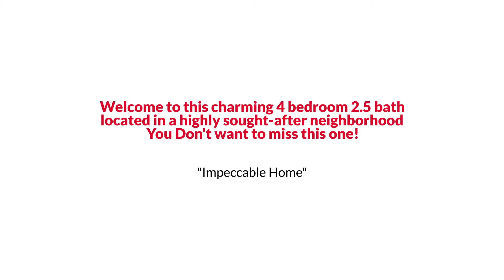Awesome Aldie Colonial Style Home for Sale $875K or Trade EmpowerHome Team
EmpowerHome Team Presents, Exclusive Home for Sale! 42072 Bear Tooth Drive, Aldie, VA 20105.

Find out RIGHT NOW how you may qualify for UP TO 2% below market interest rates! Welcome to this charming 4 bedroom 2.5 bath located in a highly sought-after neighborhood! Inside, this meticulously maintained home welcomes you in and exudes modern elegance with a soaring 2-story foyer, gleaming hardwood floors, and spacious living spaces, ideal for entertaining. Sip your morning coffee in the sunny living room or cozy up next to the fireplace in the open family room. At the heart of the home is the lovely updated kitchen, which has been appointed with a large island, beautiful new granite countertops, back-splash, deep sink, and stainless steel appliances. Enjoy formal meals in the dedicated dining room or take it outside to the enclosed porch that overlooks the backyard oasis overlooking the woods for more privacy. A large home office completes the main level, perfect for telecommuting. Upstairs in the main sleeping quarters, unique rooms accompany the massive owner’s suite with a separate sitting area, which features tons of windows, walk-in closets, and a spa-like bath with a separate tub and shower along with 3 additional generously sized bedrooms along with a hallway bath. The lower level unfinished basement offers endless possibilities along with a rough in for a full bath, waiting to add your personal touches. Located in the heart of Loudoun County with top rated schools, easy access to Dulles Airport, Shopping, Restaurants, Vineyards, Commuter Routes and Future Metro Rail Extension. You Don't want to miss this one!!